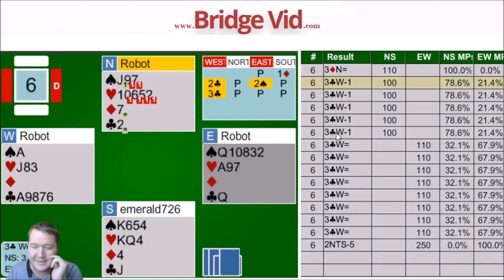The Criss Cross Squeeze - Bridge Hand Of The Week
Check out the robots pull off a Criss Cross Squeeze